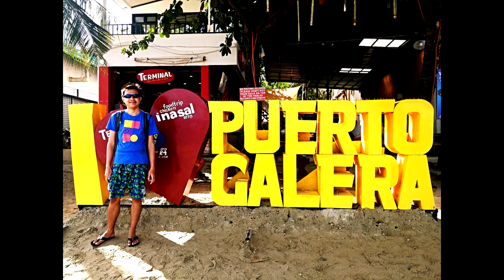My Travel Philippines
I've been to the best spot in the Philippine (2016). This part 1 of my video covered Calaguas Island, Sta Ana Cagayan and Puerto Gallera.

I'm certified beach lover and I always appreciate the wonders of nature.

I've been to Calaguas Island and this Island was really gifted with pristine clear  blue water with very fine white sands. This is located at Camararines Norte and an 8 hours travel from Manila by land, and for you to be able to reach the Island you have to take boat for at least 3 hours depends on the  condition of the sea.

Sta Ana Cagayan is located at the Northern part of the Philippines. I love this beach because it's only 3 hours travel by land from our place in  Tuguegarao..

Puerto Gallera is only 3 hours from Manila. This island is really breath taking.